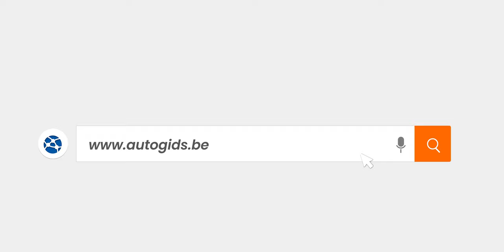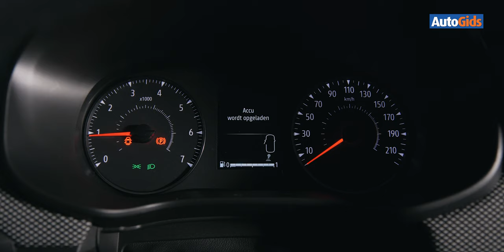Dacia Sandero Stepway - Gedetailleerde test - Autogids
De opnieuw als avontuurlijke Stepway te bestellen Dacia Sandero recycleert geen afgeschreven technische oplossingen meer, maar rust nu op een modern platform en heeft daardoor nog meer te bieden dan voordien.

00:00​​​ Introductie
00:53​​​ Exterieur
02:02​​​ Motoren
03:20​​​ Interieur
05:50​​​ Rij-indruk
07:52​​​ Budget
09:33​​​ Conclusie
10:59​​​ Technische fiche